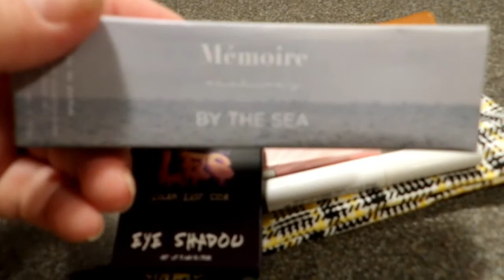CITA CON LA DENTISTA/ARTE AL 100%/ PRODUCTOS DE IPSY. VLOG #164